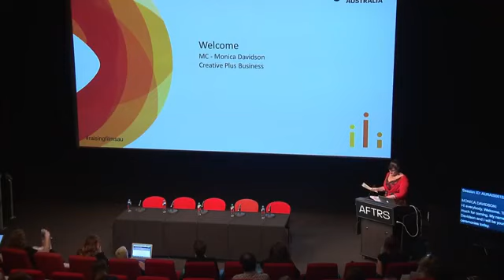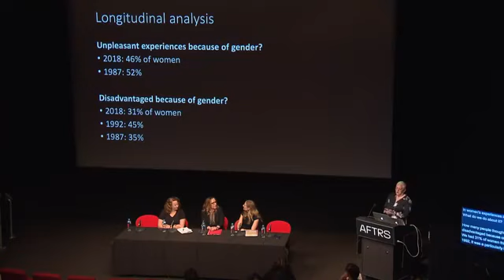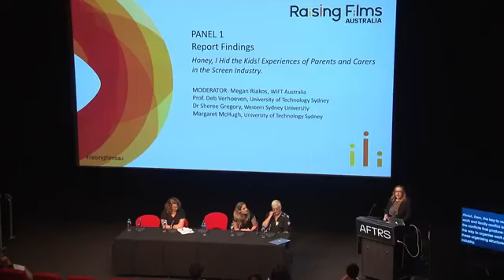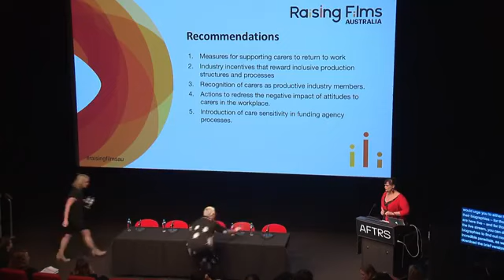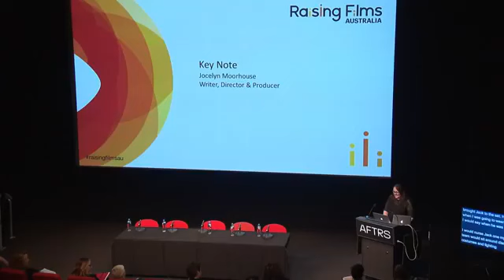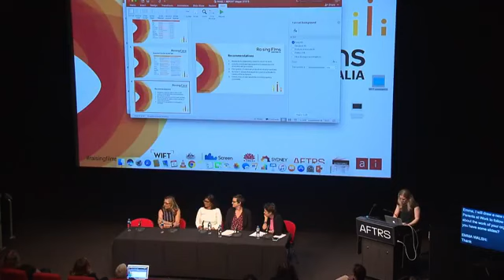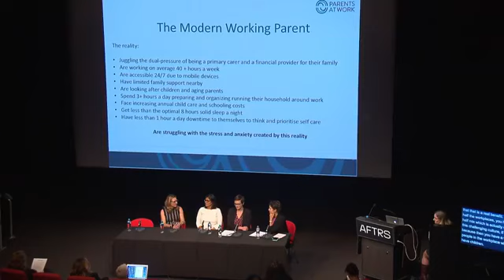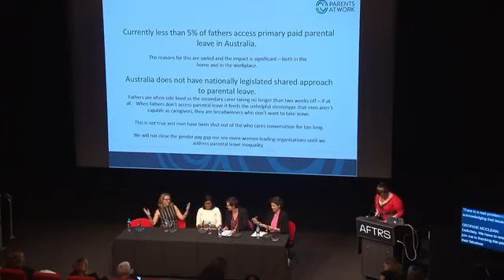Raising Films Australia Screen Industry Forum - Part 1